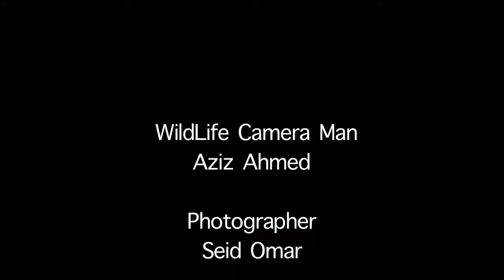ETHIOPIAN WILDLIFE! (MUST SEE!)